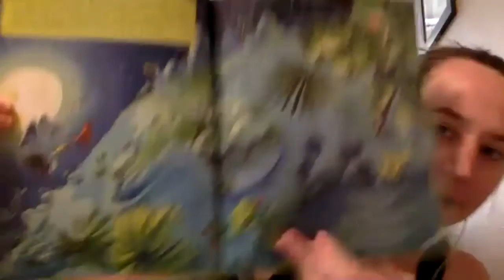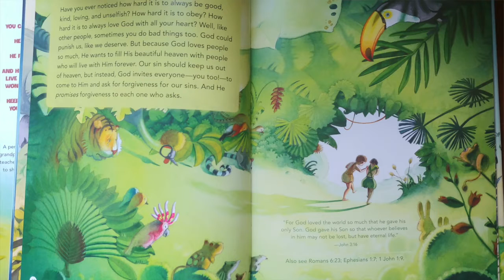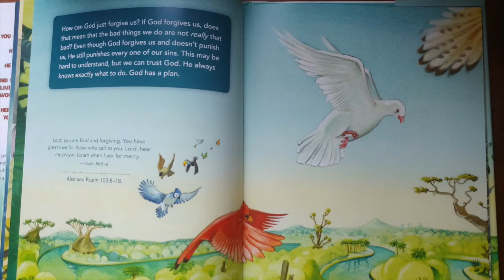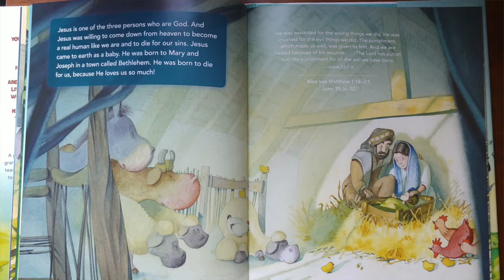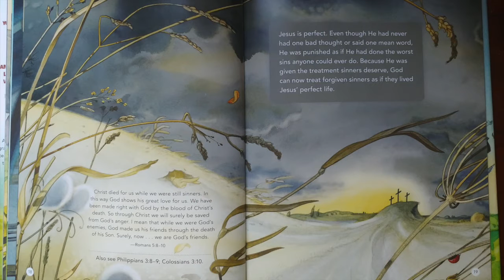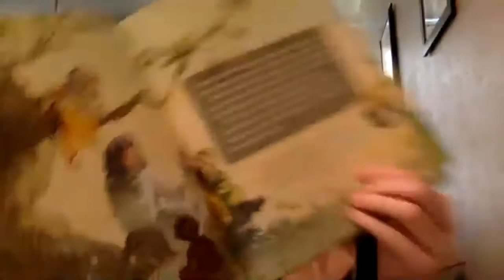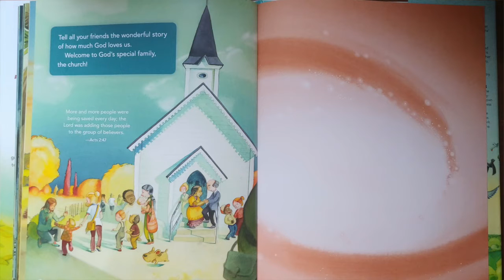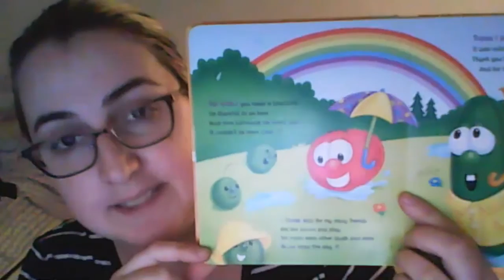Nursery Story Time | 5.24.20